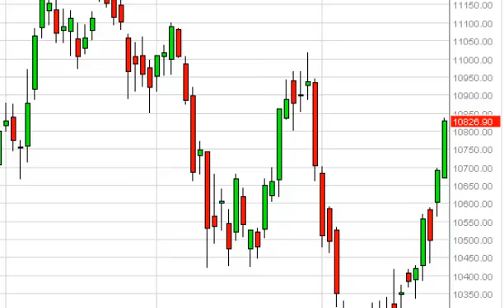IBEX 35 Technical Analysis for August 27, 2014 by FXEmpire.com